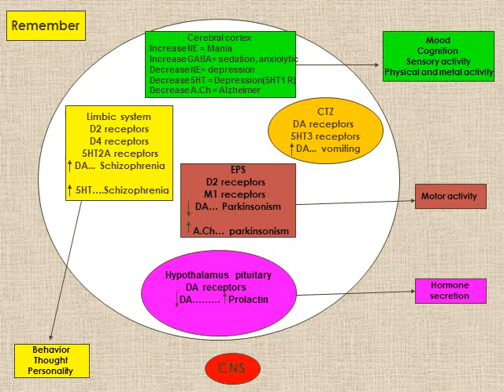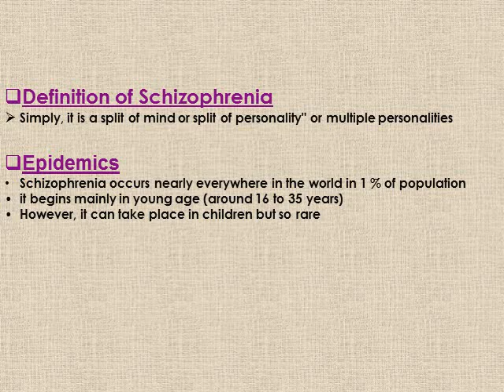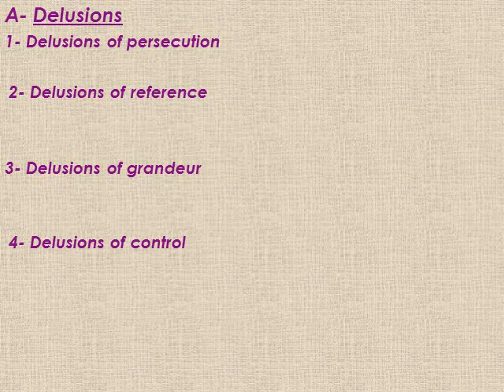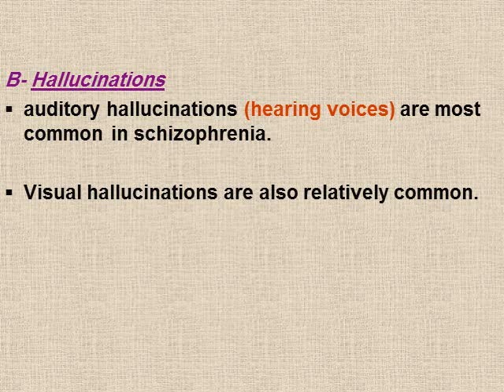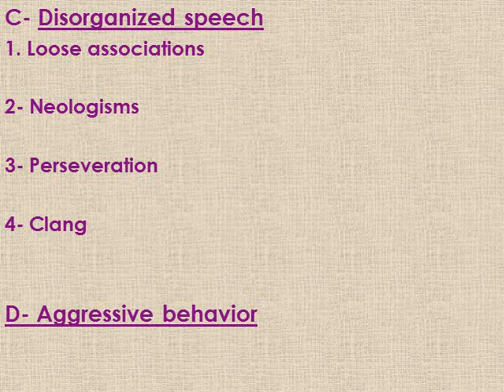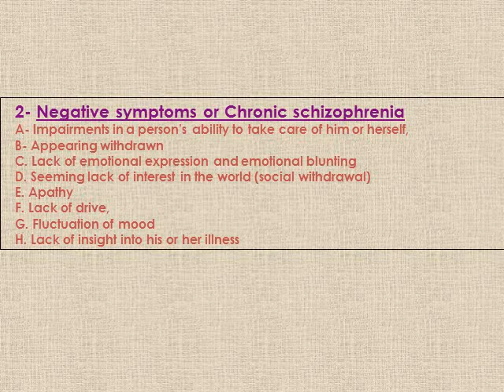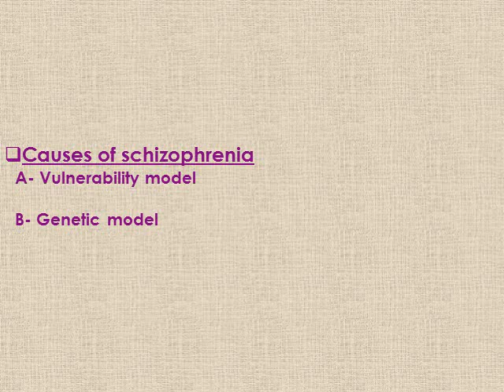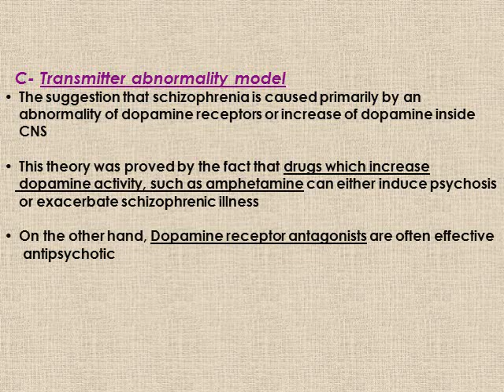Part 1 Schizophrenia المحاضرة العاشرة صيدلة اكلينيكية 2 مستوى رابع أ.د طارق مصطفى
أ.د طارق مصطفى